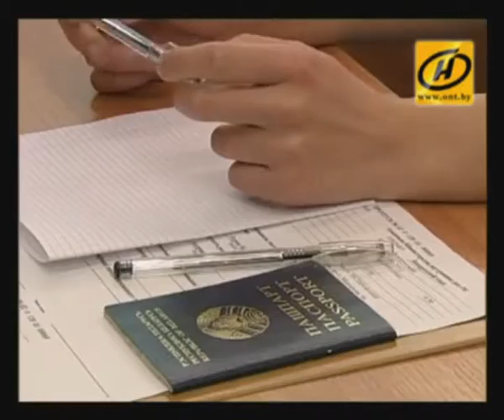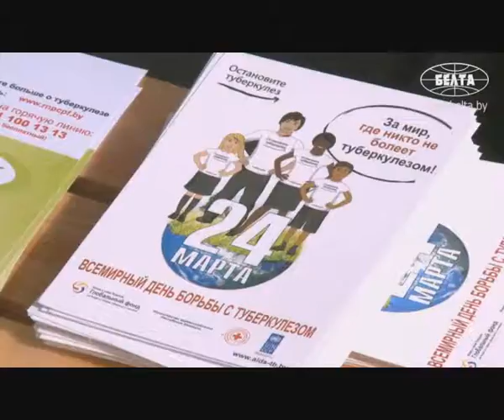Видеонеделя в Национальном пресс-центре 24.03.2014-30.03.2014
Обзор пресс-мероприятий 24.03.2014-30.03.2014 в Белпрессцентре, подготовила Юлия Кобец